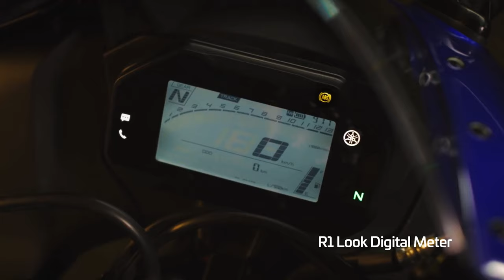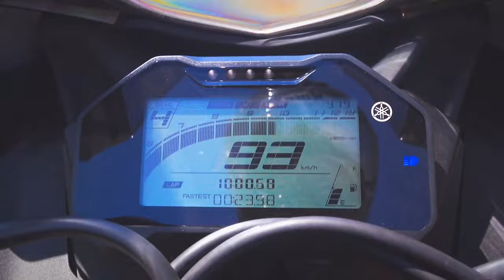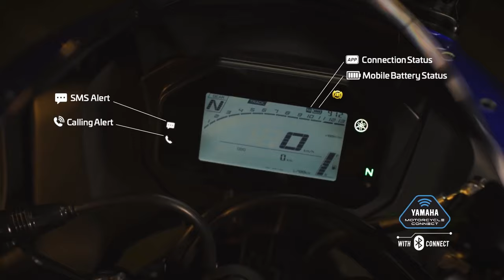Big Problems in Yamaha R15 V4 | R15 V4 Pros & Cons | Gaadi Gyan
Lets talk about the pros and cons of r15m
this time yamaha came up with the usd forks or upside down forks which are loved by indian customers. the yamaha R15 m or r15 v4 comes with quickshifter and traction control system first time in 150 cc segment.